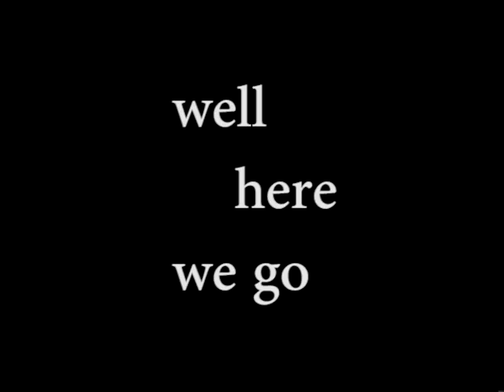this 1's 4 u chris happy 30